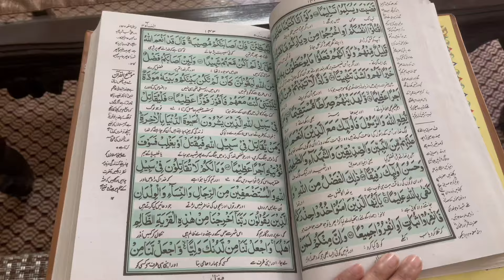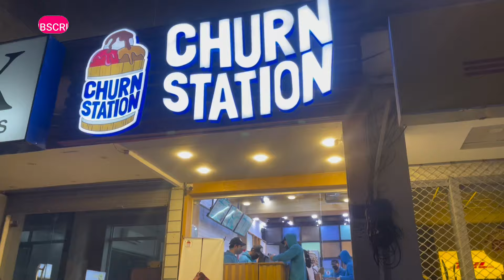EID KI SHOPPING ❤️ft STYLO , LIMELIGHT | SEHAR TO IFTAR ROUTINE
Eid shopping haul
Shopping haul
Sapphire shopping haul
Khaadi shopping haul
Limelight shopping haul

Morning to night routine , daily vlog, vlog , eid vlog , daily routine  night routine vlog ,